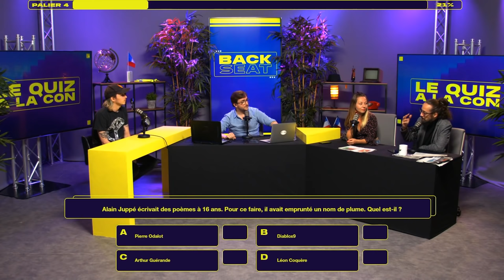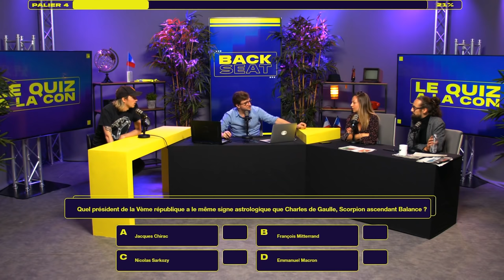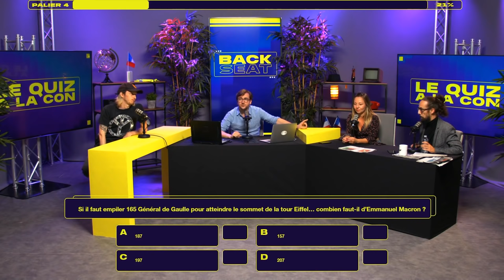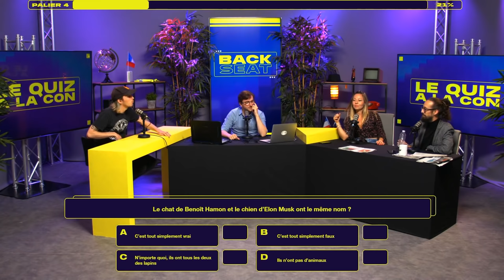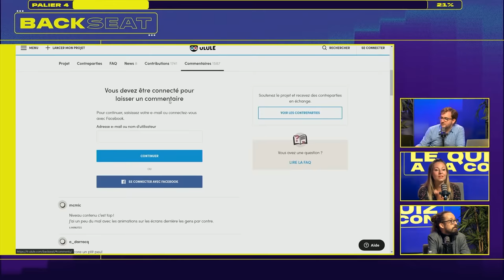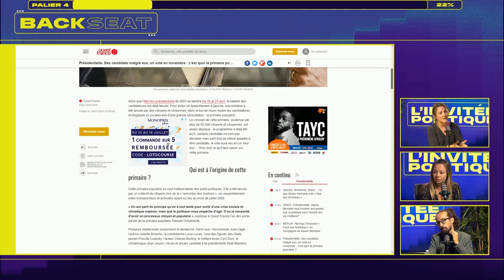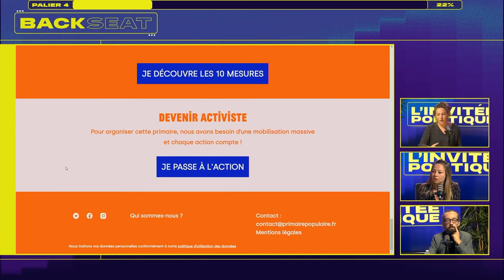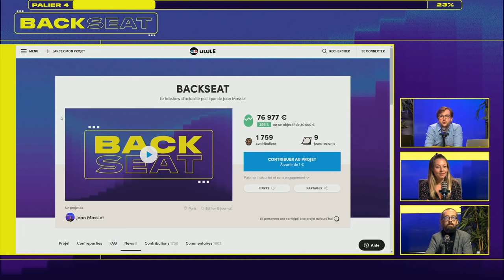BACKSEAT #4 avec Pierre Lapin et Mathilde Imer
Bienvenue dans Backseat, l’émission qui analyse l'actualité politique tout en restant intéressante et accessible !

Au programme du jour :
00:00:00 : Intro
00:11:06 : Pierre Lapin, l'invité de la semaine
00:52:38 : La Quizz à la Con
01:05:57 : Mathilde Imer, l'invitée politique
01:47:38 : Conclusion